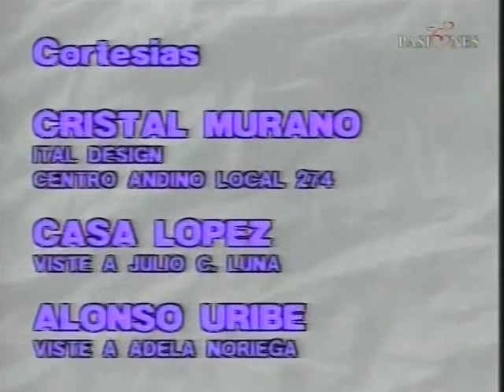Maria Bonita capitulo 13